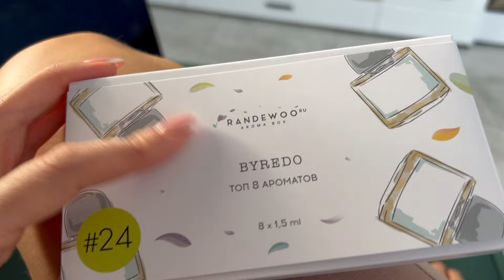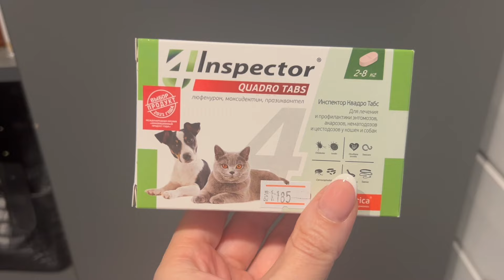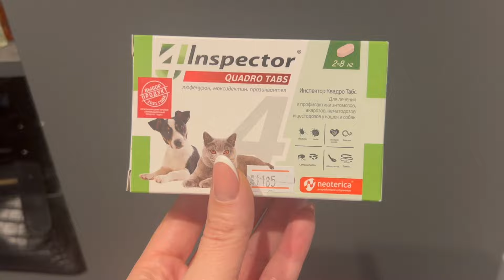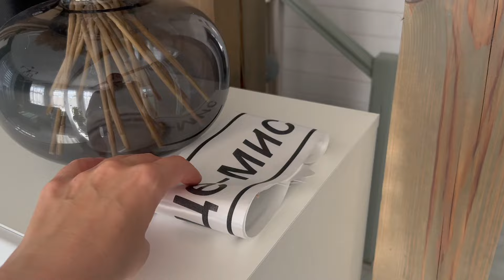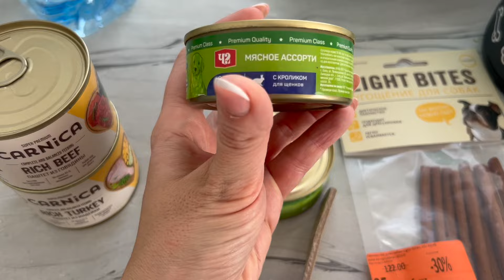Утренний ритуал/классный парфюм/тает снег/новые планы/сильный стресс/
Сайт с парфюмом

ТЕЛЕГРАММ о жизни и вязании

Инстаграм про вязание и стройку